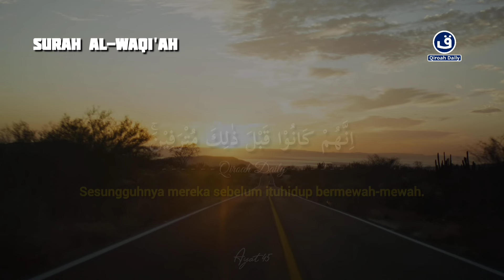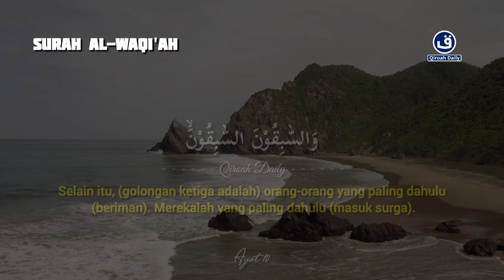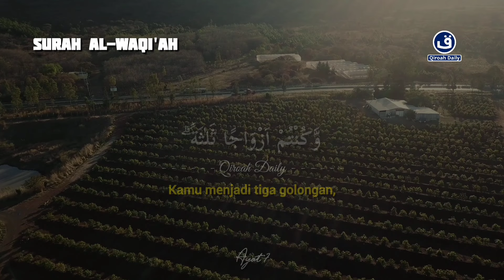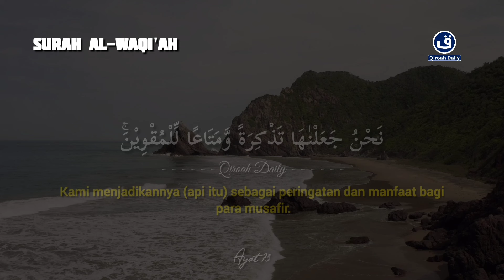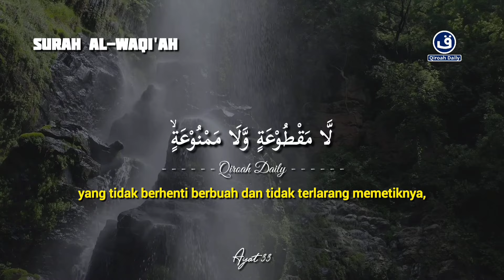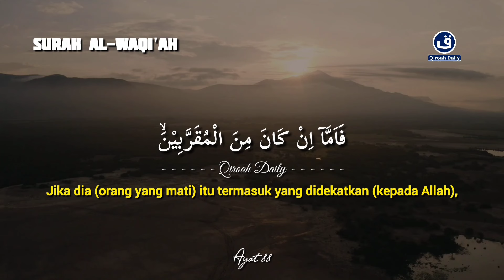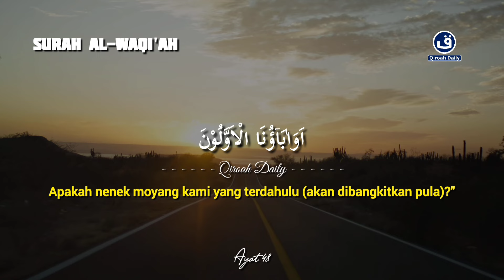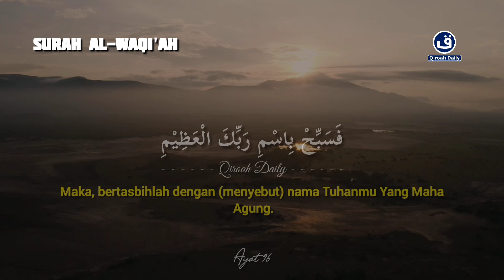SURAH AL-WAQIAH PEMBUKA PINTU REJEKI DAN MENYEJUKKAN HATI | Murottal Pagi Pembuka Pintu Rejeki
Bacaan merdu

SURAH AL WAQIAH MERDU PEMBUKA PINTU REJEKI | Murottal Pagi Hari Pembuka Pintu Rejeki@Qiroahdaily